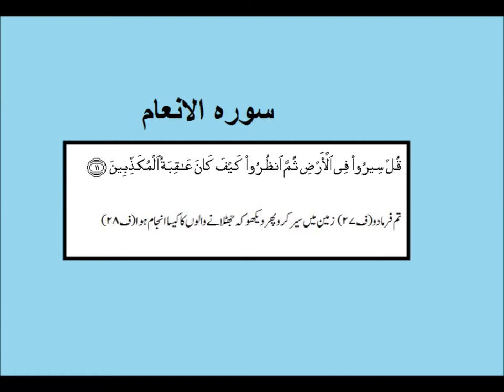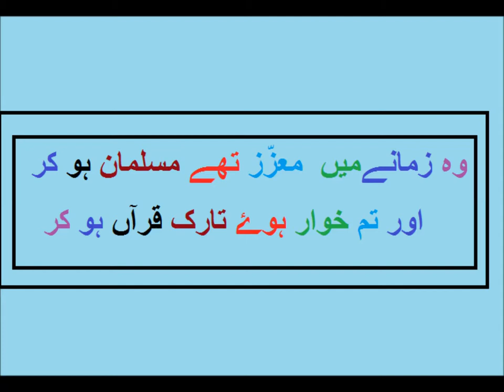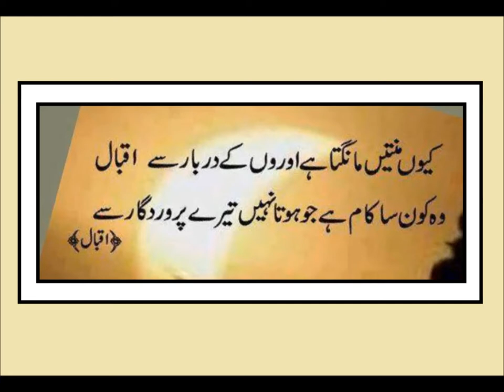Social studies class 5/Ibne Battuta/ ابن بطوطہ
A brief description of ibn battuta in urdu for grade 5 kids